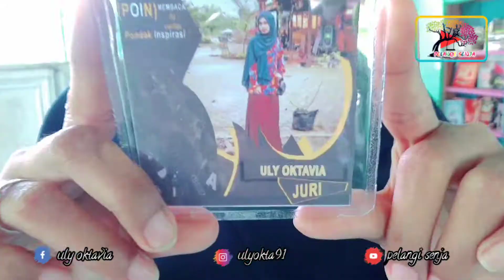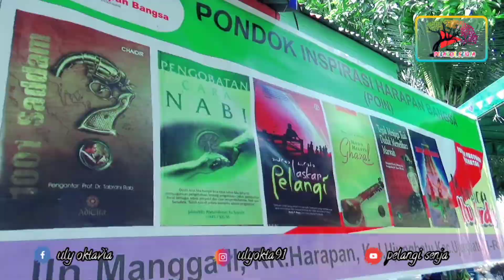Hari Dongeng Sedunia || Bersama Pondok baca Inspirasi harapan Bangsa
Pondok Baca
PONDOK INSPIRASI HARAPAN BANGSA

Jalan Mangga, Kelurahan Ujungbatu, Kecamatan Ujungbatu, Kabupaten Rokan Hulu, Provinsi Riau